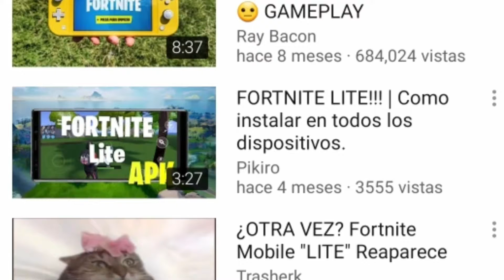Este si es el Fortnite Lite!!! [ANDROID 2020]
1v1 LoL es el juego mas parecido al tan esperado fortnite lite para mobiles que muchos youtubers anuncian engañando a su comunidad.

1v1 lol es un juego muy ligero que no requiere un telefono de la nasa para correrlo.

|||●CAPITULOS●|||

00:00 INTRO
00:10 SALUDO
00:15 CONTENIDO
02:24 DESPEDIDA

|||●CONTACTAME●|||

✅INTRO + MINIATURAS
❌CAMARA
❌MICRO
❌PC
❌MEJOR CALIDAD

|||●DESCARGAS●|||

|||●CREDITOS●|||

|||●TAGS●|||
IGNORAR!!
Fortnite mobile lite
Fornai lite
Fortnite para gama baja
Fortnite mobile para telefonos gama baja
Fortnite mobile
Como mejorar el rendimiento de fortnite mobile
Fortnite para cualquier telefono